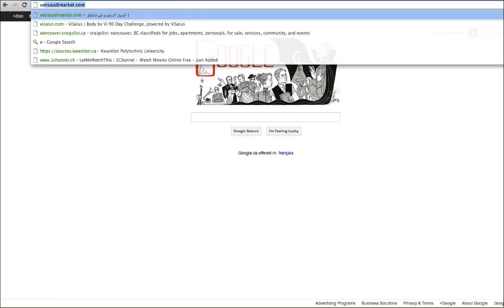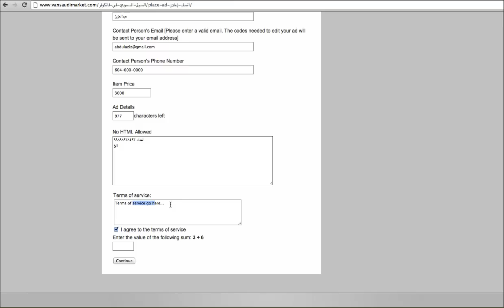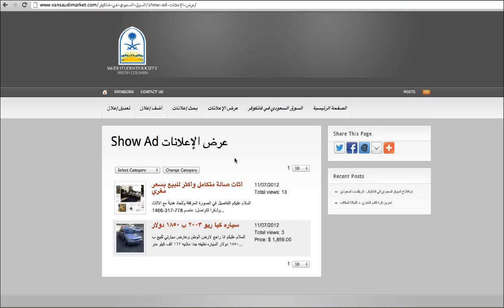كيف تضيف إعلان لموقع السوق السعودي في فانكوفر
هذا الفيديو يشرح كيفية إضافة إعلان لموقع السوق السعودي في فاتكوفر- كزيقليست السعودي